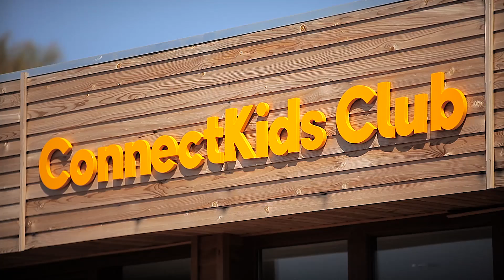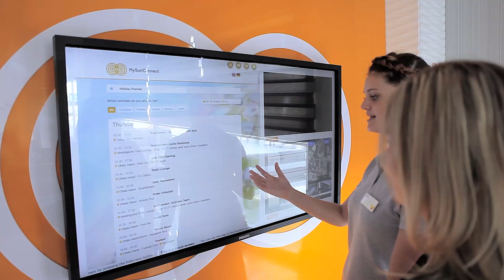SunConnect Eftalia Marin, Alanya, Antalya-området,Turkiet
SunConnect Eftalia Marin är ett barnvänligt och modernt All Inclusive-hotell väster om Alanya. Vid stranden nedanför hotellet ligger Eftalia Island, ett stort aktivitetsområde som hotellet delar med sina systerhotell. Där ingår mängder av aktiviteter för alla åldrar, som ett stort vattenland, pooler, barnklubb, restauranger och mycket mera. På stranden ingår solstolar för hotellets gäster och utbudet av strandbarer är stort. Föredrar du poolbad rekommenderas ett rum med poolaccess, då kan du njuta av svalkande dopp direkt från din egen terrass.

Vill du boka hotellet under sommarsäsongen 2019 klickar du här.